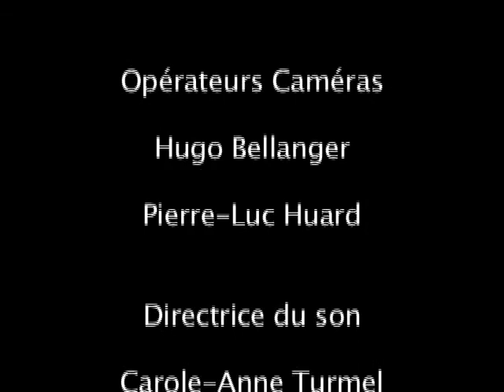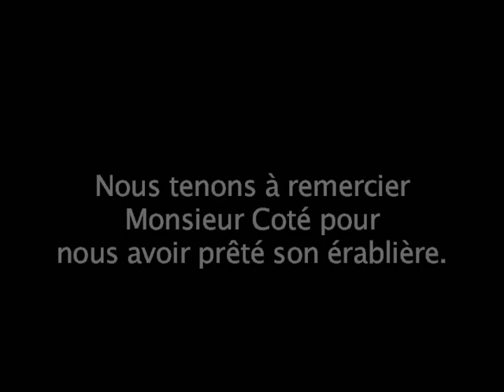Entre chien et loup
Film Entre chien et loup, 2005